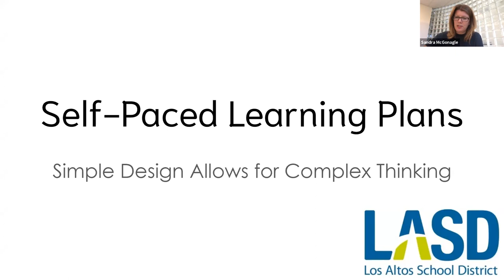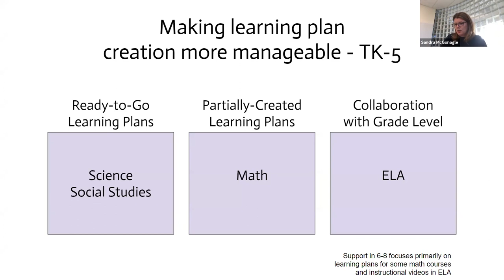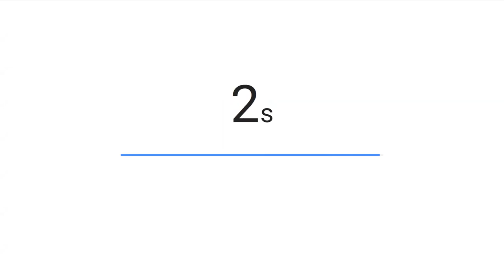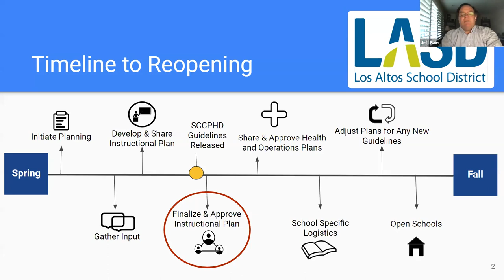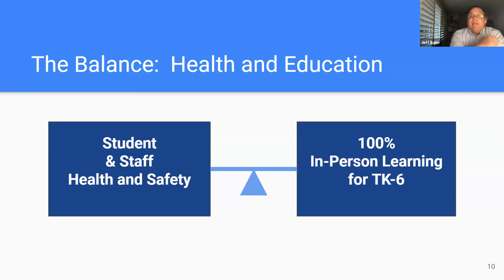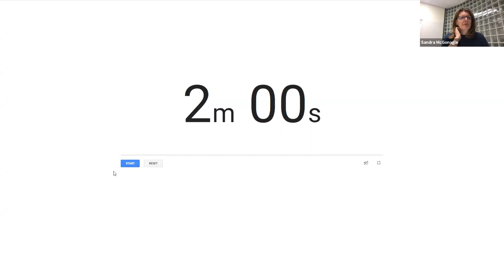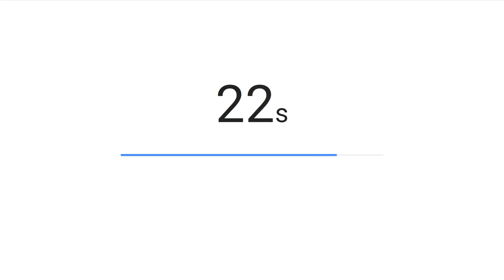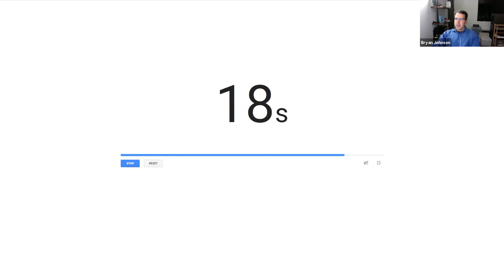LASD Board Meeting 7 6 20